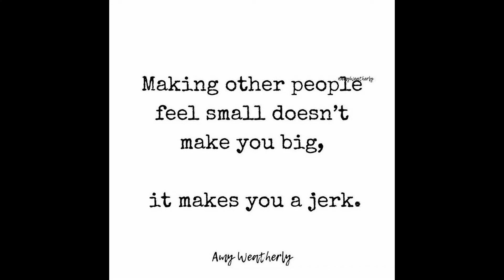Annoying Cop-Outs: "Grow Up" (READ THE DESCRIPTION & LINKS TOO!)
This "Annoying Cop-Outs" rant is about a very immature retort that makes the pargeted person out to be the one's who's immature which I'm guilty of saying myself in the past like to homophobic creationists on YouTube which though I was right to call out, was wrong to tell them the phrase "grow up".